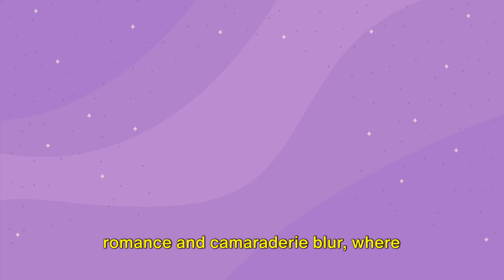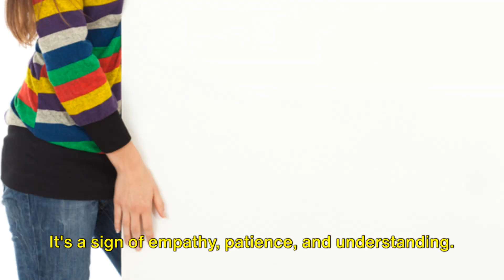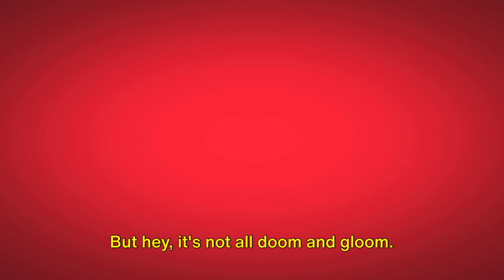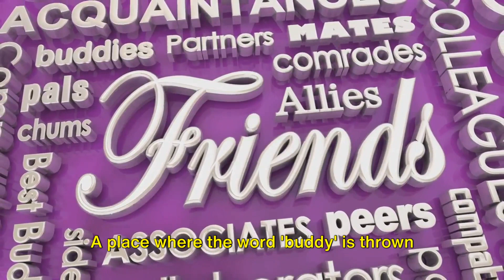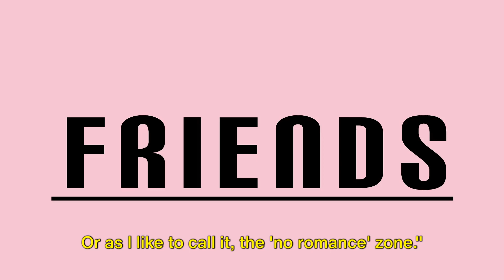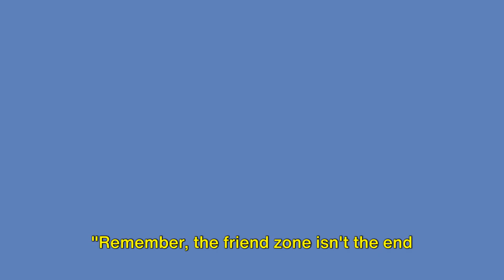Signs you are in the friend zone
the friendzone is a place many want to escape and even ask themselves if there is a way to escape said friend zone. here i give a few signs to watch out for that you are in the friendzone.

remember im no super expert psychologist im only someone giving their two sense